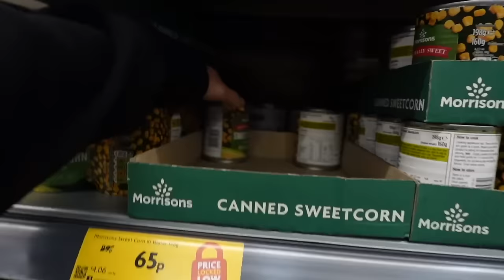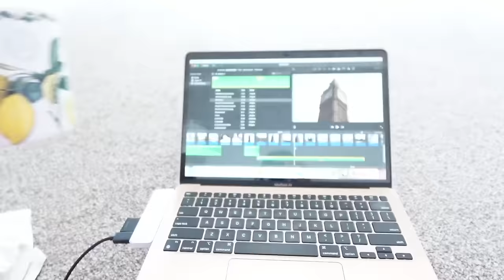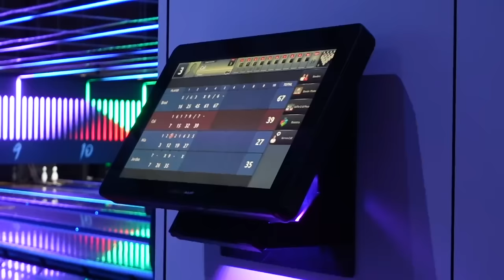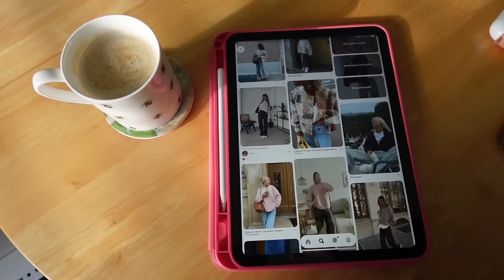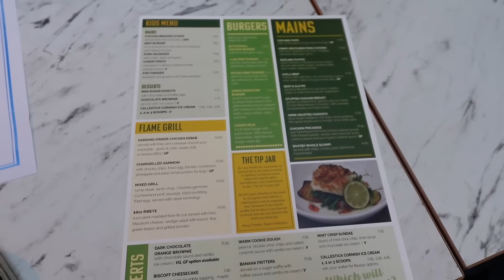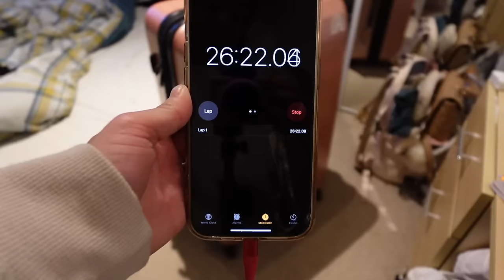LIFE IN ENGLAND 🏴󠁧󠁢󠁥󠁮󠁧󠁿🌷🤭 days in my life, spring activities, canal walks, exciting updates!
these 3 weeks FLEW by! enjoyed a lot of quality time and a slower paced few days for the last couple days in England! the wait is almost over; stay tuned for some pretty EXCITING news soon 🤭

halara: JORDANB15
whitefox boutique: JORDANXO
Paragon Fitwear: JBAUTH
Berlook: JordanB15
Care/of: JORDANBAUTH50
little words project: JBAUTH15
princess polly: BAUTH20
FabFitFun: BAUTH
Zaful: jbauth
Dossier: Jordan_10
Nail Addict: JordanBauth
RIND Snacks: JORDAN20

what camera do you use? canon rebel t7i and Sony ZV-1 II